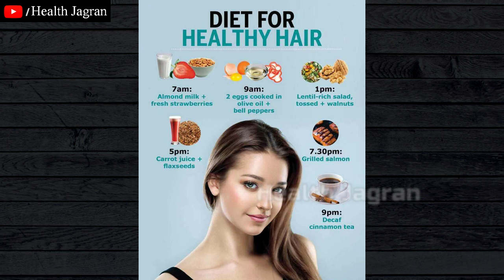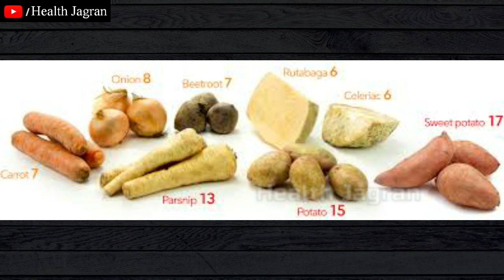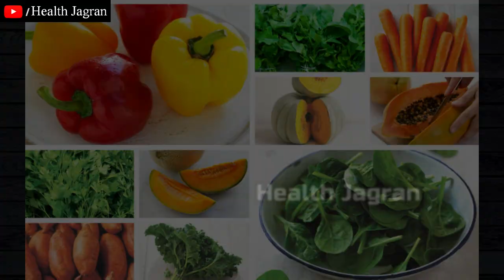विटामिन B6, B12 की कमी से बाल सफेद होते हैं | White/Grey Hair Problem & Solution At Home | Diet Plan